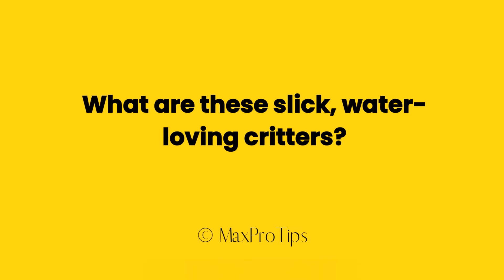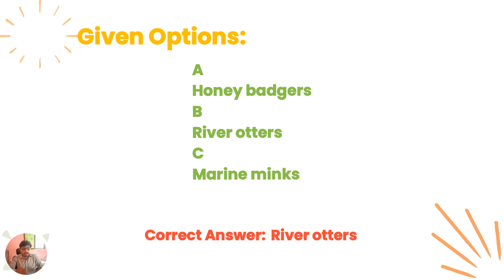What are these slick, water-loving critters?